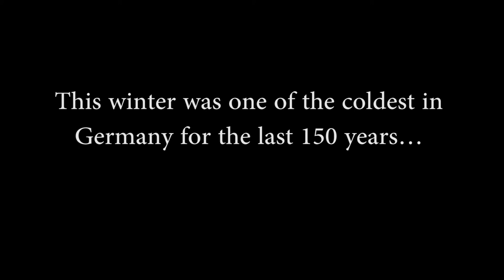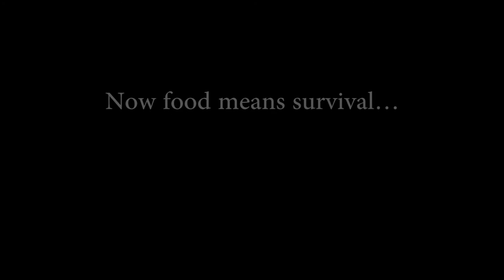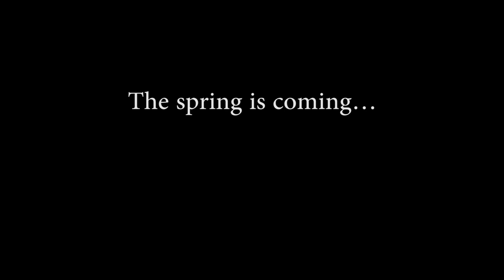The Cold Germany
Pequeño vídeo sobre la fauna salvaje sobreviviendo en el invierno más frío de los últimos 150 años en Alemania.